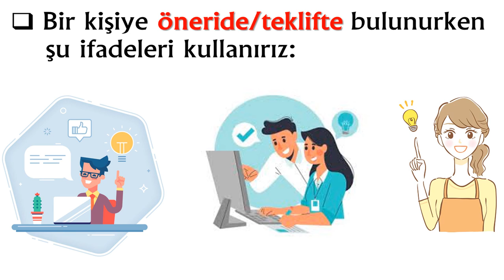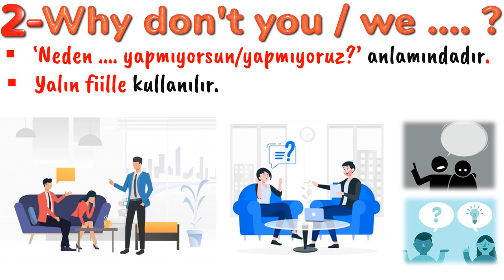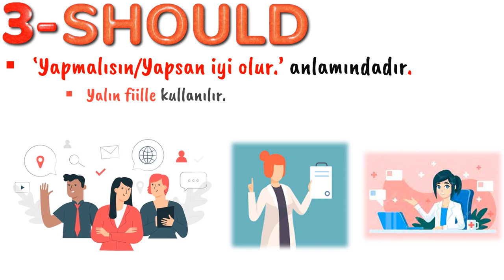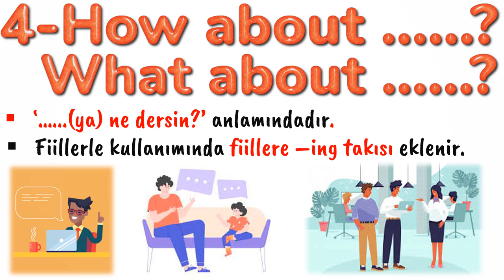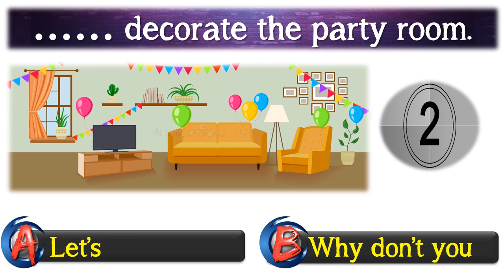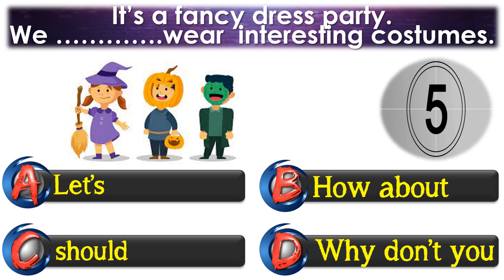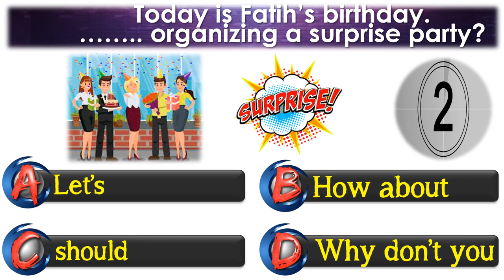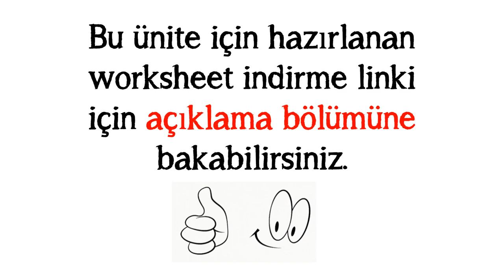7. SINIF İNGİLİZCE DERSİ 6. ÜNİTE CELEBRATIONS - OFFERING AND MAKING SUGGESTIONS (Konu Anlatımı)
7. SINIF İNGİLİZCE DERSİ 6. ÜNİTE CELEBRATIONS - OFFERING AND MAKING SUGGESTIONS (Konu Anlatımı)

Bu çalışmamızda 7. Sınıf İngilizce Dersi 6. Ünite kapsamında geçen Offering And Making Suggestions 'Teklif Etme ve Önerime Bulunma' konusunu ele aldık. İngilizcede bir hususla ilgili teklifte ya da öneride bulunurken şu ifadeler kullanılır:
1-Let's - Haydi
2-Why don't you / we .? - Neden yapmıyorsun/yapmıyoruz?
3-should
4-How / What about .? - .(ya) ne dersin?

Konu anlatımı, görsel destekli örnek cümleler ve finalde test bölümü videonun içerisindedir. Cümlelerin akılda kalıcı olması için görsel unsurları kullandık. İşe hem eğlence kattık hem de daha kalıcı olmasını hedefledik. Videonun son bölümüne ise kendinizi test etmeniz için test bölümü koyduk. En büyük karımız sizlerin başarısı olacaktır. Sevgiyle ve sağlıcakla kalın.

Offering And Making Suggestions ( 4 Pages Worksheet - PDF) (Konu Anlatımı PDF)

POWERPOINT
DOWNLOAD
LINK: